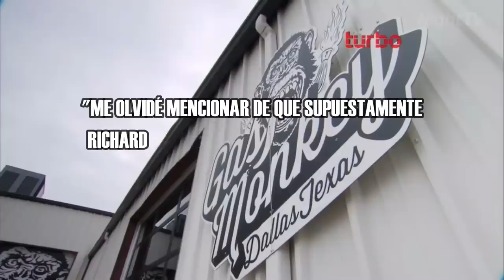🤬 La serie que sólo HUMILLABA a sus participantes, Gas Monkey al Rescate 🤯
Te cuento todo sobre porque fracasó el programa Gas monkey al rescate

Trato de contarte las mejores historias de los carros más historicos, y de las series que nos han marcado nuestra adicción a los fierros, tanto como para Argentina, Chile, Perú, México, España, Colombia,  Venezuela, Brasil, PR, RD, Cuba y Ecuador.